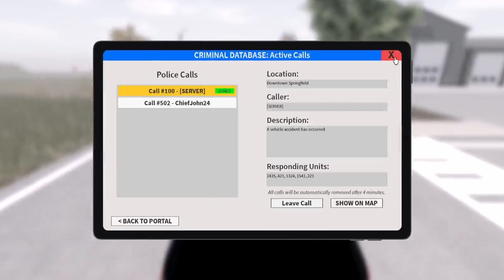WE RESPONDED TO A MOTOR VECHILE ACCIDENT!! (Emergency Response: Liberty County - Roblox)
Hello! My name is ModernBlox Gaming! I make all sorts of Emergency Response: Liberty County (Roblox) content! Down below are some important links, so be sure to check those out!